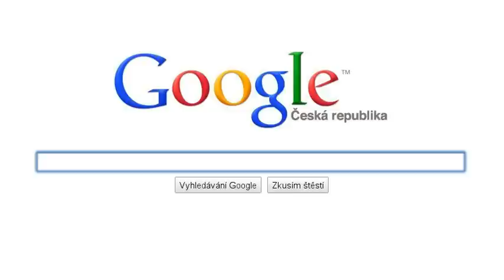Upoutávka ZO KSČM Horní Suchá